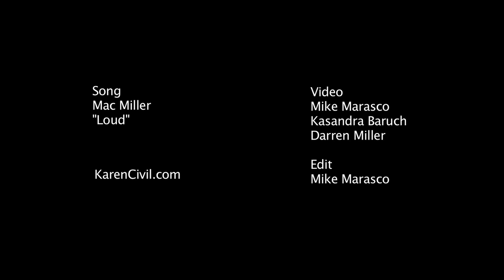Mac Miller Discusses New 'Pink Slime' Mixtape & Tour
Mac Miller, the number one most dope knuckle head, spent some time catching up with Karen Civil in Los Angeles to discuss his next moves. With the amazing success of his previous mixtape, Macadelic, and his current DEW You campaign with Mountain Dew, the young genius shares some news about his next project, Pink Slime.